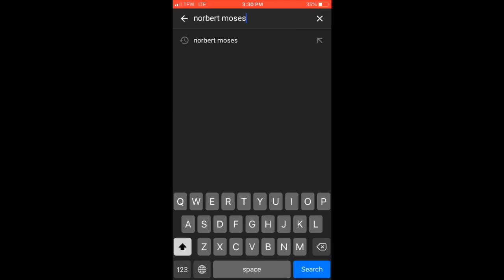Norbert Moses Needs Us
Do it for Jim